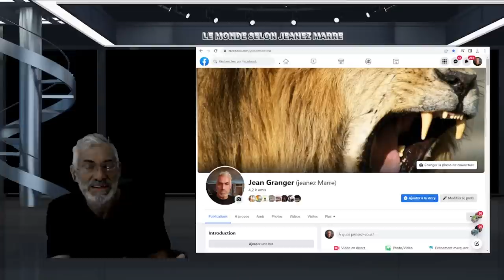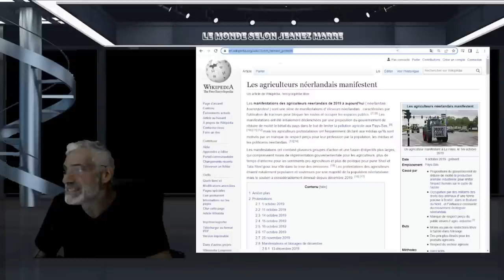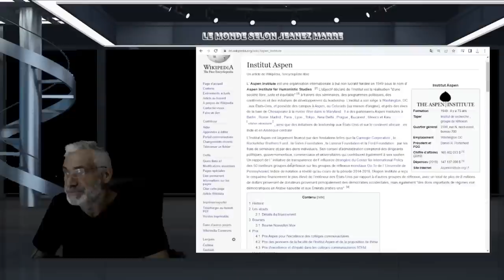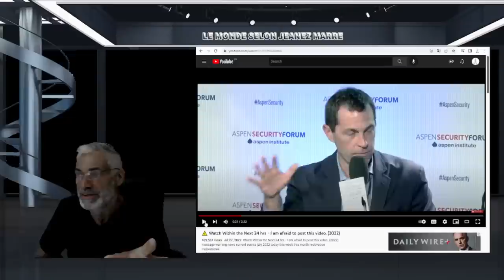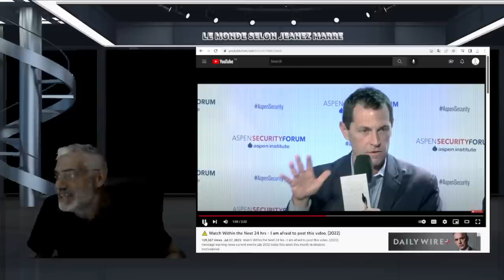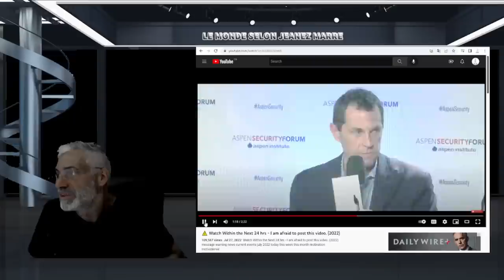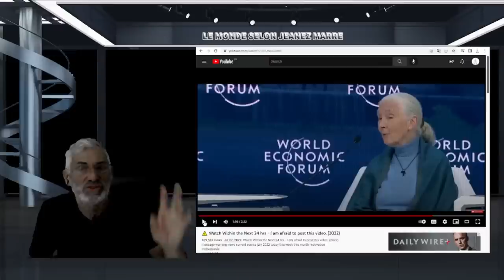LA VIDÉO LA PLUS EFFRAYANTE DES DERNIÈRES ANNÉES; VOUS N'EN CROIREZ PAS VOS OREILLES!